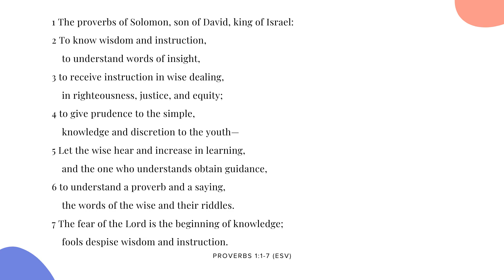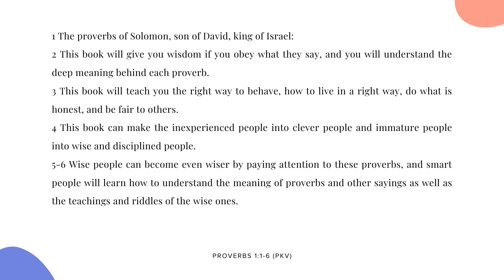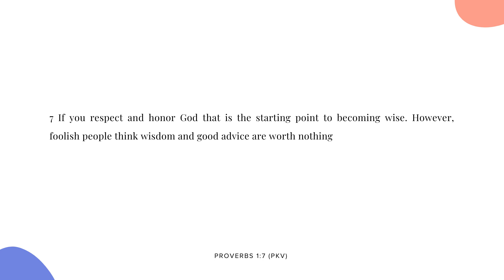나성영락교회 Middle School - The Book of Proverbs: Part 1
Pastor Kevin / Proverbs 1:1-7 (ESV)
Middle School Ministry

Praise Songs:
Reckless Love - Cory Asbury
Forever Reign - Hillsong Worship
Build My Life - Housefires